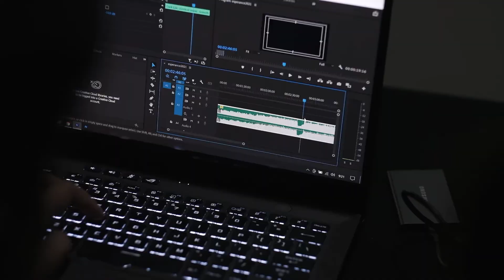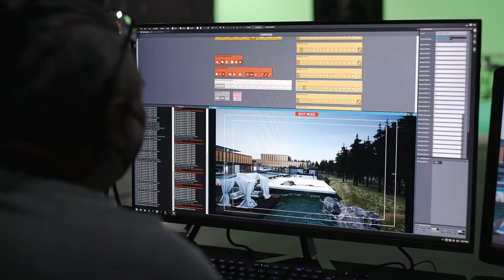Événement d'entreprise virtuel AGM